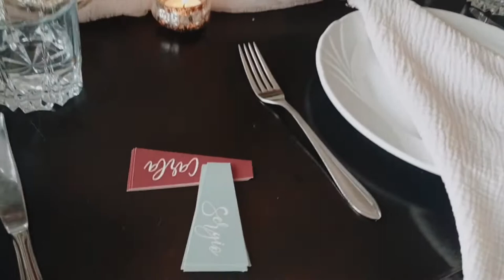VLOG #29 - Flamenco Hochzeit im Alten Zollhaus Zons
♥♥♥ Vlog - Flamenco Hochzeit im Alten Zollhaus Zons ♥♥♥

Models                 Emmeline
Models            Max